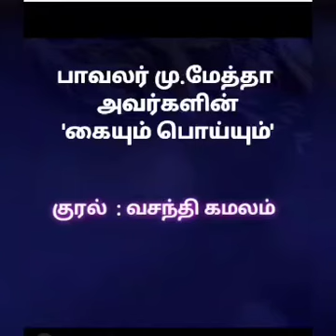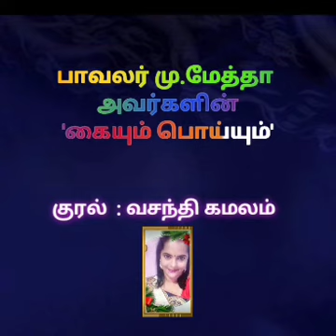பாவலர் மு. மேத்தா அவர்களின் " கையும் பொய்யும் "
Salam sihat Malaysia Ku !
Otrumai vanakam, Anbe Sivam ❤️
ஒற்றுமை வணக்கம்🙏🏽 அன்பே சிவம் ❤️
Thanks to D all Mighty Nature !

        💕 *பைந்தமிழ்ப் பகிரி* 💕
      💕 *இயம்புக இலக்கியம்* 💕

*பாவலர் மு. மேத்தா அவர்களின்*
*கையும் பொய்யும்*

இன்று
புரியாதவர்கள்
சொல்கிறார்கள்
அது -
'பொய்க் கை'
என்று.

அந்தக் கை
அந்த வலது கை
அன்னை நீட்டிய
சிலேட்டில்
அகரம் எழுதியது.

அப்பாவின் கைப்பிடித்து
அசைந்து நடந்தது.

பார்வை மங்கிய
பாட்டி
தெருவைக்
கடக்க முடியாமல்
திண்டாடிய போது
ஆதரவாய்ப் பற்றி
அழைத்துச் சென்றது.

வேலை தேடி
விண்ணப்பம் போட்டது.

அந்த வலது கை -
நியாயம் கேட்கத்
திரண்டெழுந்து
நடந்த ஊர்வலத்தின்
நடுவில்
ஓங்கிக் கொடி
பிடித்து
உயர்ந்தது.

தென்றல் மெதுவாகத்
தீண்டுவதைக் கூடத்
தாங்க முடியாமல்
பூக்கள்
தலைகுனியும் சோலையில் -
காதல் இளவரசியின்
கைப்பிடித்து
வசந்தத்தை நோக்கி
வழி நடத்தியது.

அந்த வலது கை -
ஒருநாள்
பக்கத்து வீட்டுக்காரரின்
பச்சைக் குழந்தை மலர்
ஒரு பேருந்துச் சக்கரத்தின்
கீழே
நசுங்கப் போனபோது -
பாய்ந்து
குழந்தையைப்
பற்றி இழுத்துவிட்டுப்
பலியாகத்
தன்னையே கொடுத்துத்
துண்டுபட்டு விழுந்து
துடிப்படங்கியது!

இன்று-
புரியாதவர்கள்
சொல்கிறார்கள்
அது
'பொய்க் கை'
என்று.

பொம்மை போல்
செயற்கையாய்ப்
பொருத்தப்பட்டிருந்தாலும்
அந்தக் கை
அந்த வலது கை -
அதுதான்
‘கை!”

சுட்டிக் கேலிசெய்யும்
சோதரர் தோள்களில்
தொங்கிக் கொண்டு
இருப்பதுதான் -
வெறும்
'பொய்!'